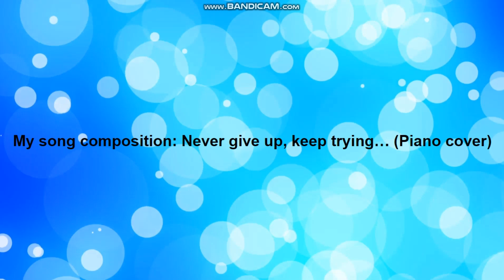InfiniteMusic888 - Never give up, keep trying… (for solo piano)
Hey everyone! This is a song that I composed on the piano which was meant to give you the praise and support. I played this on the piano haha. Hope you enjoyed listening to it, and cheer up as always~!! :D

Inspired by the idea of the following songs arranged by HeavenPiano:
1. 약할 때 강함되시네 (기본 반주 Ver.) - You Are My All In All
2. 그 사랑 (아버지 사랑 내가 노래해)
3. 내가 주인 삼은

P.S. I composed this song during my vacation in Osaka.